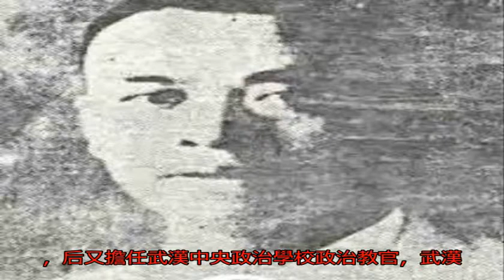【今日關注】五四運動-五四運動的學生領袖有著怎樣的人生結局？_搜狐歷史_搜狐網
原標題：【今日關注】...